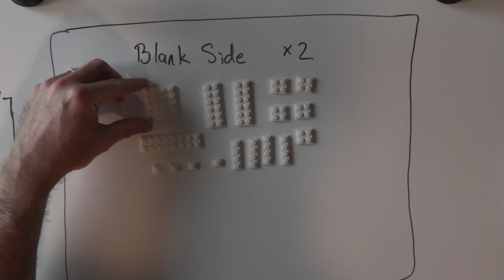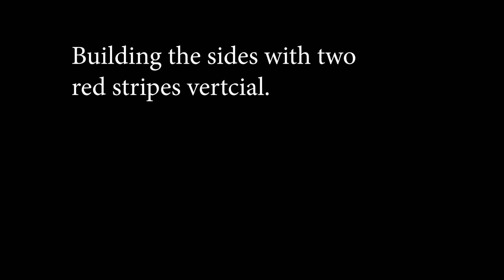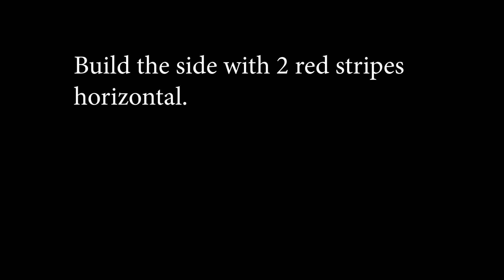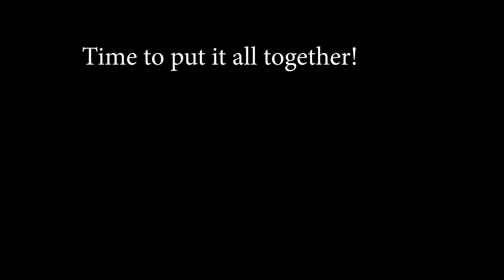How to build a LEGO baseball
You can purchase the pieces needed at LEGO.com or at a Bricklink store.